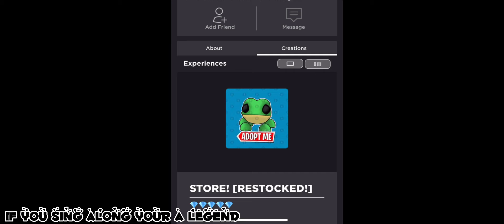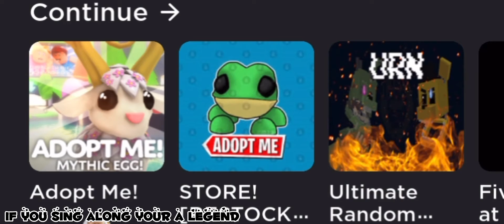Watch me get scammed in Adopt Me! :D